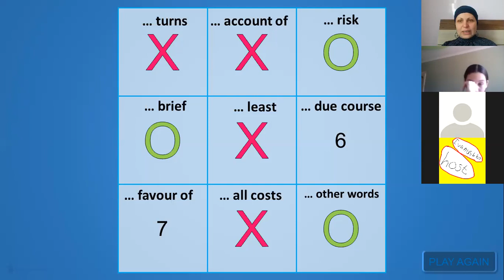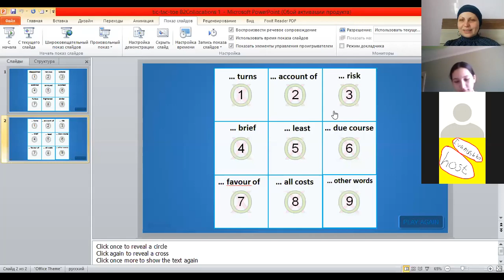B2 крестики нолики